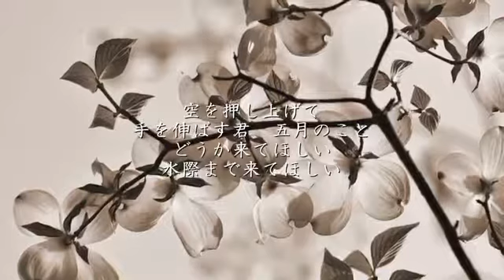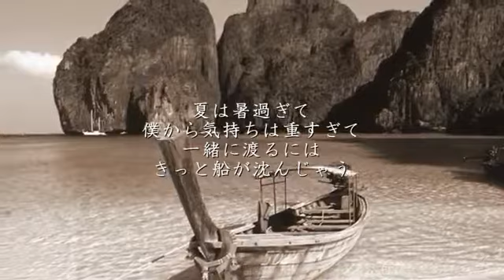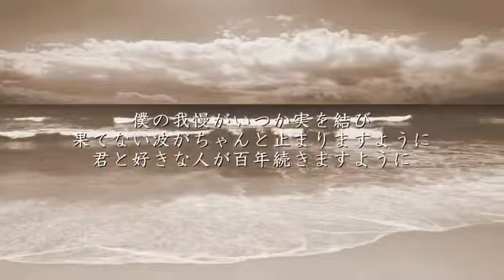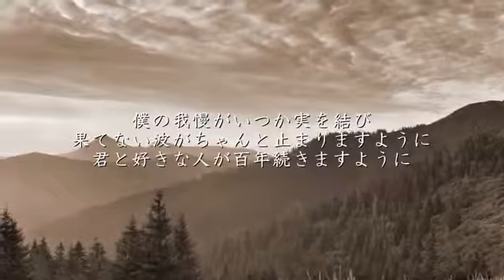Hanamizuki ( Furu) (ハナミズキ)